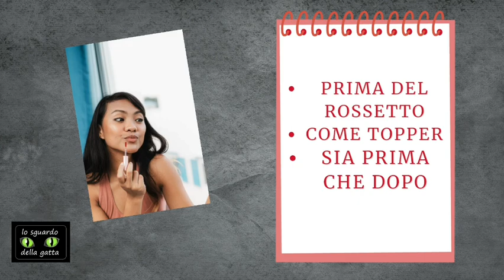Come fare un lip plumper in pochi passaggi veloci!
Ciao a tutti! Oggi vi propongo la preparazione di un prodotto molto di moda: il lip plumper. Come vedrete dal video, è una preparazione semplice, che richiede pochi passaggi. Mi auguro che vi piaccia e aspetto i vostri commenti!

Venite a trovarmi su:
-Pagina facebook:
Lo sguardo della gatta

Video conigliati:
Come produrre il gel effetto caldo con arnica e artiglio del diavolo, utile contro dolori muscolari
Rimedio efficace contro i traumi: gel effetto freddo con arnica e artiglio del diavolo fatto in casa

Formula a 20
- 15g vaselina naturale
- 2g estratto liposolubile di capsico
- 1,7g olio di ricino
- 0,4g tocoferolo
- 0,5g alcol alimentare
- 0,4 cristalli di mentolo
- 7 gocce di olio essenziale di zenzero
- 5 gocce di olio essenziale di foglie di cannella
- 3 gocce di olio essnziale di menta piperita

ATTENZIONE! Non utilizzate, sulle labbra, l'olio essenziale di corteccia di cannella!!!

Foto:
Dettaglio labbra
Photo by Nsey Benajah on Unsplash
Labbra piercing